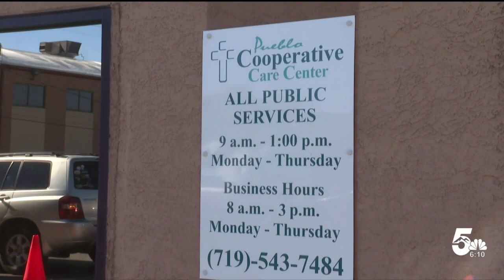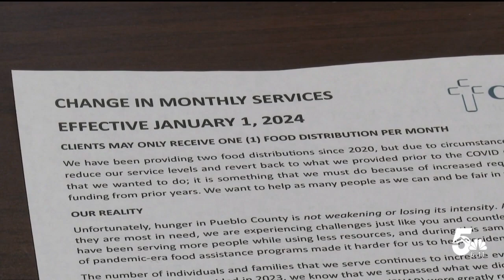Pueblo nonprofit forced to change food donation schedule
A Pueblo nonprofit is having to make cuts to their food distribution program because of high demand.